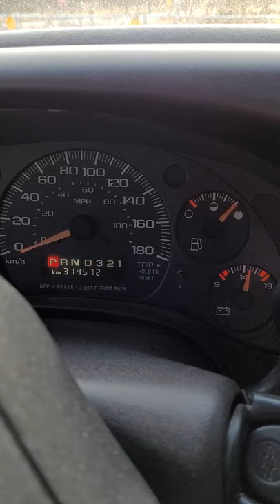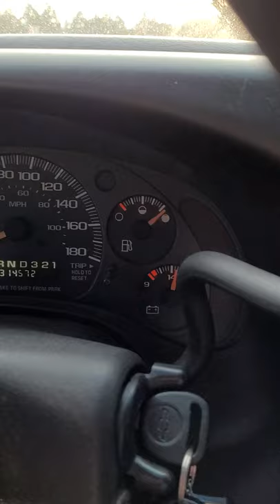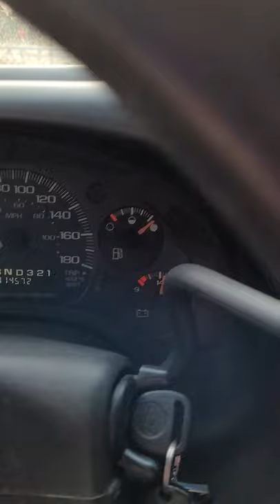When a Mechanical Issue Turns into a House Issue!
The noise I have been listening to that has turned into much more than I thought. Check out the story on my blog at Chipmunksrvlife.com

"When a Mechanical Issue turns into a House Issue - Chipmunk's RV Life"